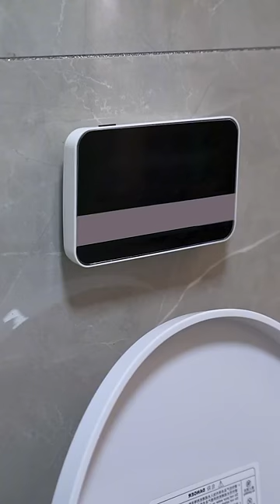Iron Chain Escape (1):The genius son turned into a spinning top to escape#Shorts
Please note that this video is an original short that complies with YouTube Community Guidelines. Iron Chain Escape (1):The genius son turned into a spinning top to escape#Shorts